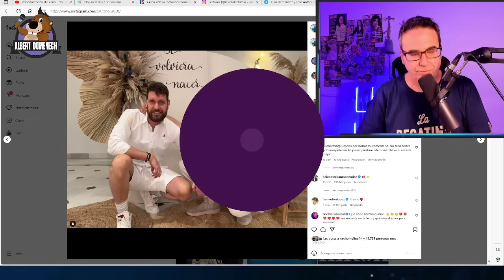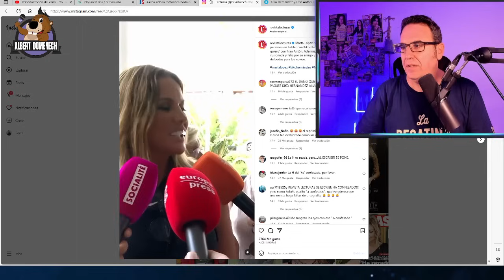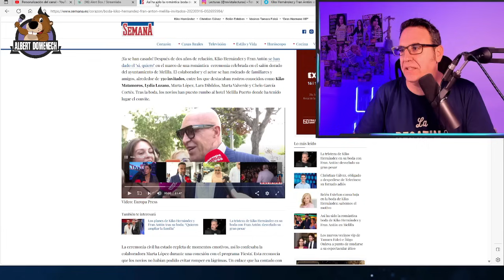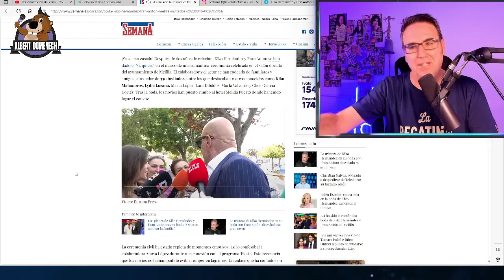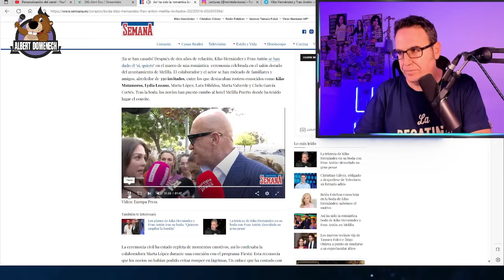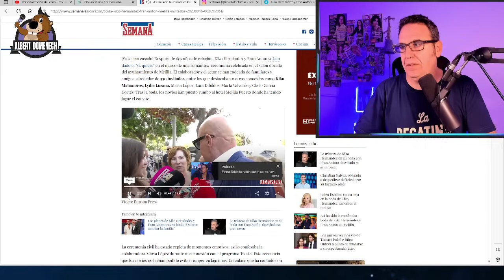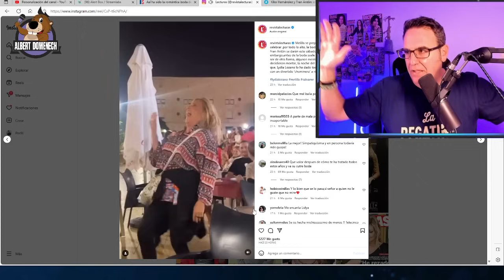💘REACCIÓN💘: La boda de Kiko Hernández y Fran Antón: luces y sombras de un enlace INTERMINABLE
Reaccionamos a una nueva ceremonia (y ya van tres) entre Kiko Hernández y Fran Antón. Este sábado hicieron la ceremonia civil en Melilla rodeados de 350 invitados con notables ausencias dentro del universo Sálvame como Jorge Javier Vázquez, Belén Esteban o María Patiño